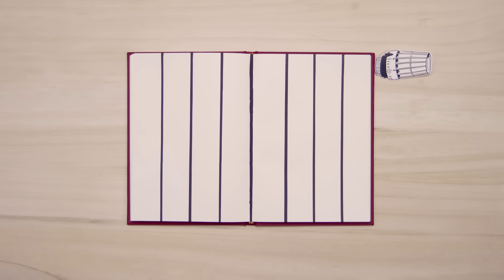Das Erneuerbare-Wärme-Gesetz – ein wichtiger Baustein der Energiewende im Land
Mit dem Erneuerbaren-Wärme-Gesetz (EWärmeG) des Landes Baden-Württemberg möchten wir erreichen, dass sich der Anteil erneuerbarer Energien an der Wärmeversorgung deutlich erhöht und damit der CO₂-Ausstoß sinkt. Seit 1. Juli 2015 ist das novellierte EWärmeG in Kraft: Für wen gilt das EWärmeG und welche Erfüllungsoptionen gibt es? Unser Film stellt das Gesetz vor.